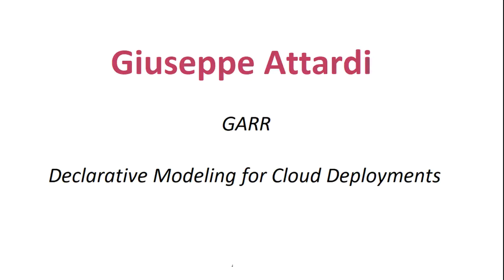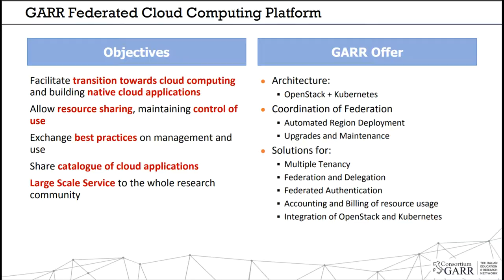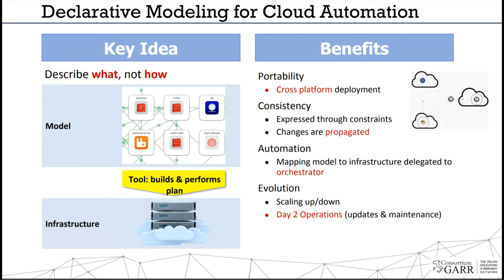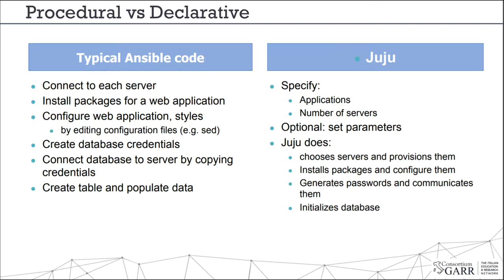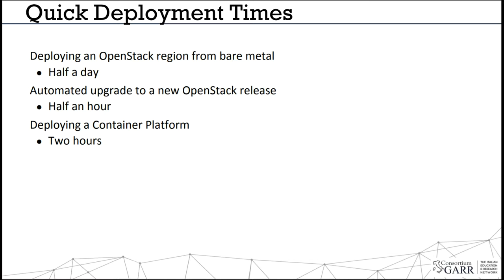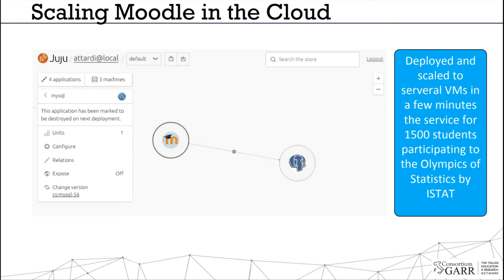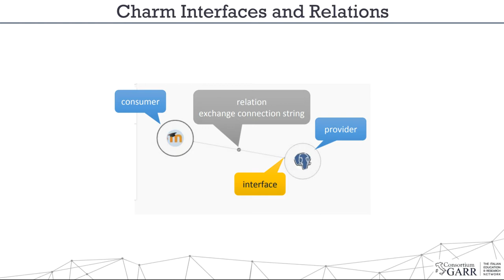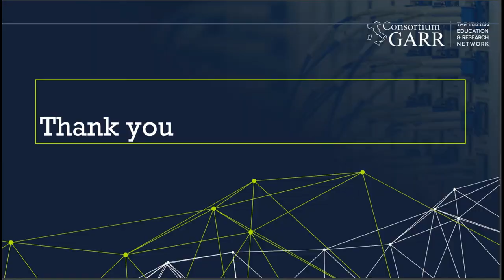OSD18: Opening, Giuseppe Attardi, GARR